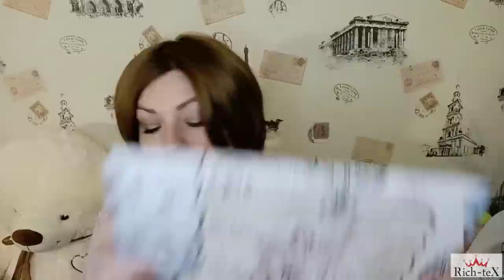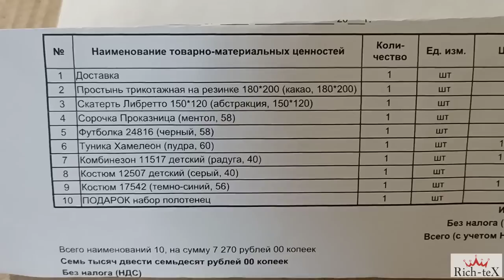ИВАНОВСКИЙ ТРИКОТАЖ / РАСПАКОВКА С ПРИМЕРКОЙ / РичТекс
ВСЕМ ПРИВЕТ!!!
В этом видео вместе с вами распакуем большую посылку ивановского трикотажа из интернет-магазина РичТекс. Распаковка с примеркой. Текстиль из Иваново, огромный ассортимент и размерный ряд😍 в магазине Rich-teX. КБП, мужская одежда, женская одежда, постельное белье, шторы, текстиль для дома, одежда для детей, акции, скидки, подарки, недорого, дёшево, большие размеры.